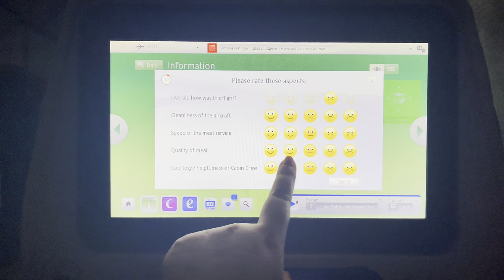at night the burj khalifa worlds tallest tower /2022 🔥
Hi everyone this video is just random cyp to Dubai and burjkhalifa nights is very nice I enjoy so much hopefully you are Also enjoy ⭐️and if you like subscribe for net video saru_rai channel 💫thank you ❤️
saru-rai

Me-Sarurai